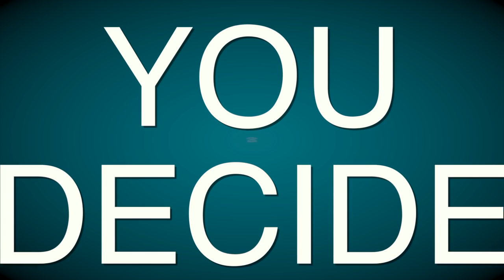Horrid Henry vs Dennis the Menace - Epic Cartoon Made Rap Battles Season 2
✮ CAST ✮
Fel as Horrid Henry

Zack as Dennis the Menace

✮ PRODUCTION ✮
Produced by Zack and Fel

Written by Zack

Subtitles by Anthony

Edited by Fel and Zack

Mixed by Zack

Beat produced by Allrounda Beats